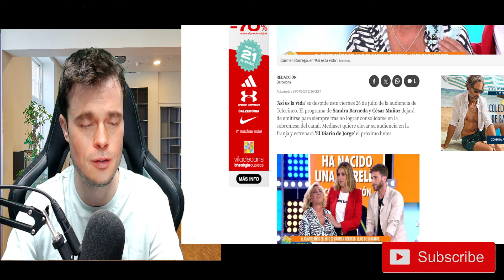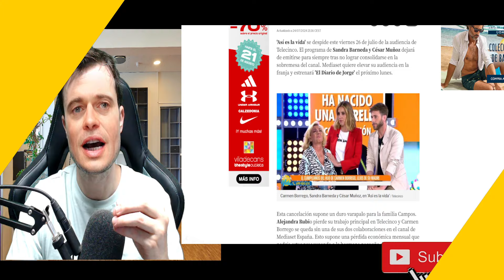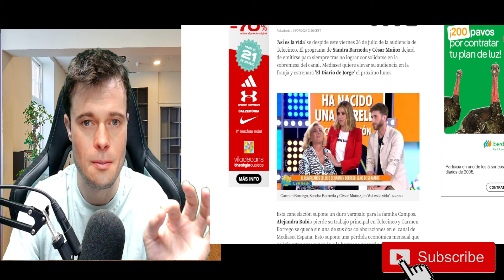💥✅ PILLAN LA TERRIBLE MENTIRA DE CARMEN BORREGO POR ALEJANDRA RUBIO Y SE LÍA GORDA EN TELECINCO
Aquí Aprenderás muchas cosas de la política española y aprenderas sobre todo lo que sucede con EL HOMBRE DE NEGRO

Bienvenidos a EL HOMBRE DE NEGRO, el canal número UNO de política en España,

Javier Namaste (El Hombre de Negro) es un periodista de política con mas de 20 años de experiencia, amigo y manager de varios youtubers destapa muchas cosas de lo que nadie sabe.

All comments written by users or commented by the discussion will not be the responsibility of the chain. We reserve the right to the elimination of comments that do not correspond to the norms of the community; https: //